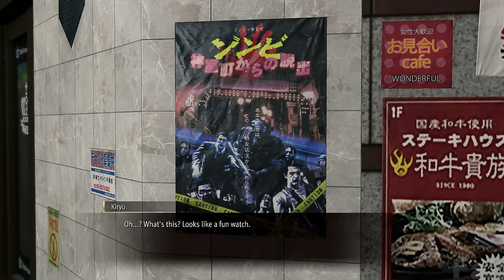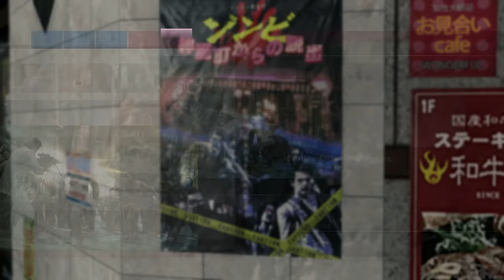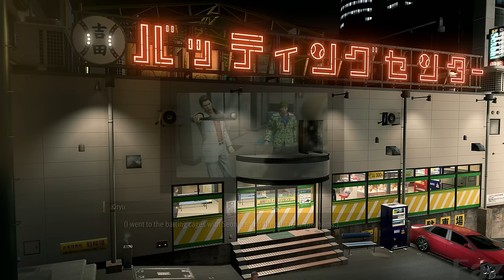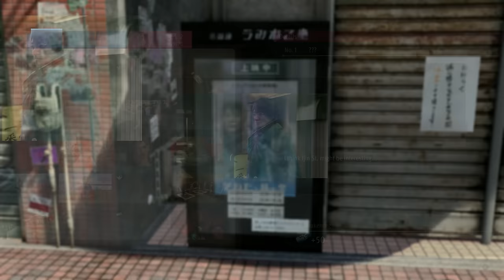All Bucket List Memoires - Like a Dragon: Infinite Wealth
All Kiryu Bucket List Memoires in Like a Dragon: Infinite Wealth

All Gameplay in this video is played, recorded, and edited by me.

00:00:00 Intro
00:00:43 The Gate of Beginnings
00:01:25 A Legend from the Past ( Kazama )
00:02:13 Leaving the Others in the Dust ( Kazuki & Yuya )
00:03:30 A Place of Serenity
00:04:39 The Best Place to Throw Down
00:05:25 A Man Named Makoto Date
00:06:43 On-the-job Training ( Oda )
00:07:55 All You Need in One Spot
00:08:44 A Legend for the Future
00:09:29 Memories of a Ring
00:10:31 The Legendary Tattoo Artist
00:11:24 The Unknown World
00:12:25 Ramen Served With Twists and Turns
00:13:34 A Man Named Shinji Tanaka
00:14:37 A Man Named Yuta Usami
00:15:47 The Labyrinth in Kamurocho
00:16:21 A Man Named Masayoshi Tanimura
00:17:47 Dreams of Another Life: The Apocalypse ( Dead Souls )
00:19:15 At the Top of the City ( Nishikiyama )
00:20:29 The Place Where We First Met ( Haruka )
00:21:45 The Town Today
00:22:34 The Heavy Head that Wore the Crown ( Tachibana )
00:23:42 The Labyrinth Runs Deep ( Akiyama )
00:24:28 When Life Throws Curveballs
00:25:07 A Man Named Goro Majima
00:26:14 A Man Named Tatsuo Shinada
00:27:19 The Empty Lot
00:28:15 It's All Good Times ( Rikiya )
00:29:15 Shrouded in Steam
00:30:10 A Gateway to Another Realm
00:31:09 The Mysterious Moneylender ( Akiyama )
00:32:18 As a Mother ( Haruka )
00:33:07 A Man Named Daigo Dojima
00:34:13 A Man Named Ryuji Goda
00:35:16 Memories of Ono Michio
00:35:29 Memories of Koyuki
00:35:43 Memories of Pocket Circuit
00:35:58 Memories of Emoto Medical Clinic
00:36:11 Memories of Komaki
00:36:28 Memories of Four Shine
00:36:55 The Tojo Clan
00:38:05 Butterflies of the Night
00:39:10 What's a Soapland? ( Haruka )
00:40:08 Man Versus the Sea
00:41:03 Reliable Allies
00:42:04 Nothing Like a Good Game
00:43:06 Dreams of a Past Life: The Revolutionary ( Ishin! )
00:44:16 Bridge over Troubled Waters
00:45:00 The Entertainment Capital of the West
00:46:17 The Usual Place
00:47:16 In My Next Life ( Mitsuo )
00:48:11 Attention to Style
00:49:04 What's in a Song
00:50:12 Highway Trauma
00:51:10 Haruka's Gambler Instinct ( Haruka )
00:52:10 Our Queen, Seonhee
00:53:17 From Foe to Friend ( Kazama )
00:54:13 Stars Shine Brightest in the Dark ( Il Yu-jin )
00:55:06 Dreams of a Past Life: THe Swordmaster ( Kenzan! )
00:56:41 Yokohama Connection
00:57:30 Memories of Fukuoka
00:59:01 Superior Convience
01:00:15 An Old Flame ( Kaoru )
01:01:15 Memories of Youth ( Kazama )
01:02:20 A Man Named Taiga Saejima
01:03:36 A Perfectly Strange Combination ( Date )
01:04:42 One Last Game ( Onomichi gang )
01:05:23 Grandchildren... ( Haruka & Haruto )
01:06:40 Yumi's Dream
01:07:51 The Castle Within
01:08:45 I'm Glad We Could Michi
01:09:41 The Dragon of the Ring ( Taichi )
01:11:01 Thoughts on Onomichi ( Haruka & Haruto )
01:11:58 Days by the Okinawan Sea ( Orphanage )
01:12:54 Memories of the Bartender ( Kashiwagi )
01:13:09 Memories of Yuki
01:13:24 Memories of Hamako
01:13:37 Memories of the Chief
01:13:52 Memories of Chau Ka Long
01:14:03 Memories of Munan Suzuki
01:14:18 Memories of ( Character death, major spoilers!! )